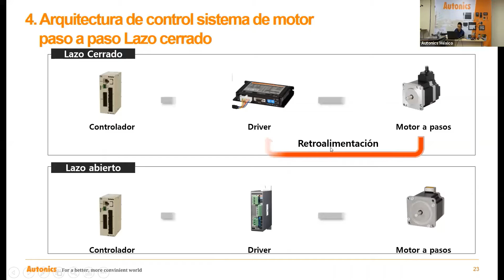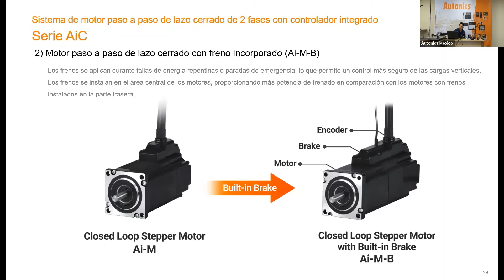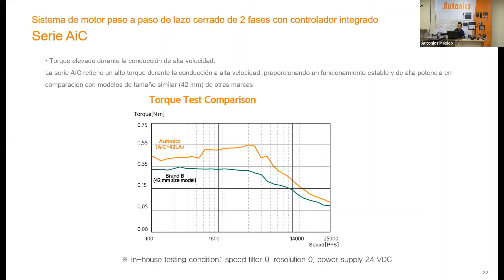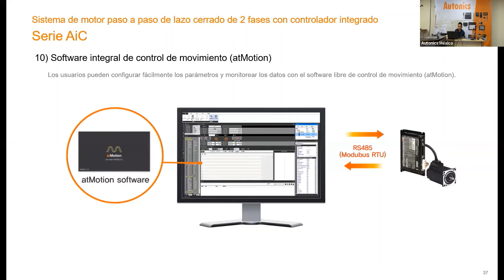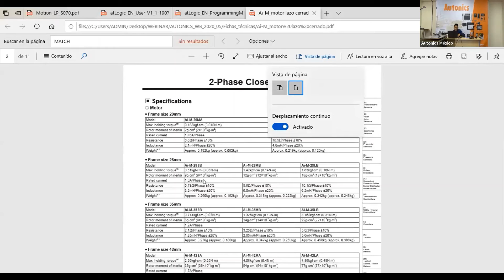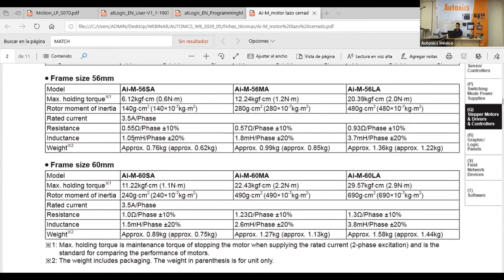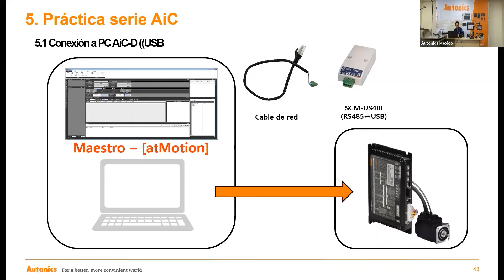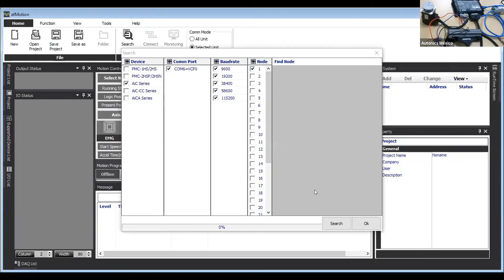[MEXICO WEBINAR] Control de Movimiento : AiS / AiC / LP-S070 #2